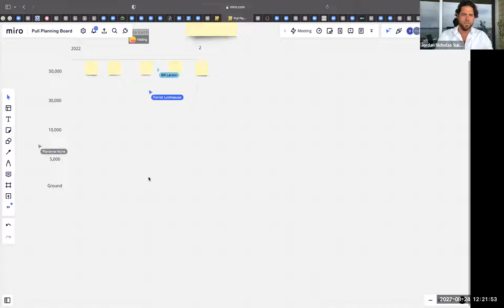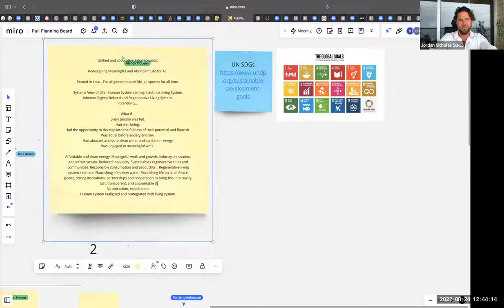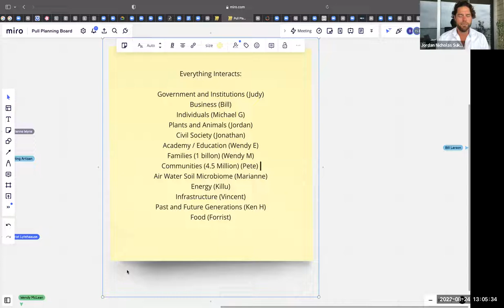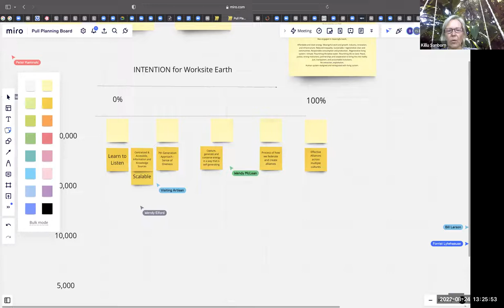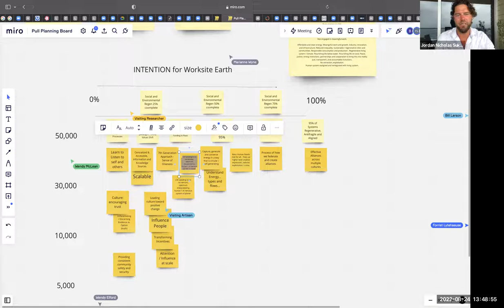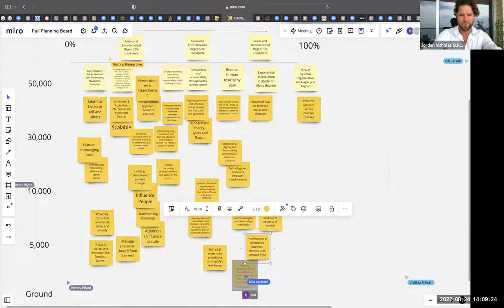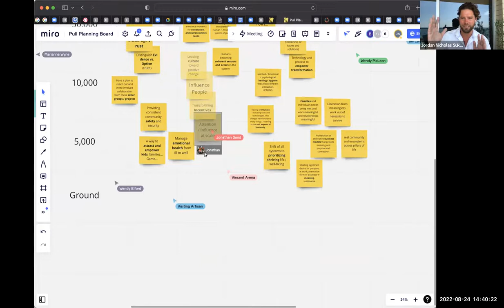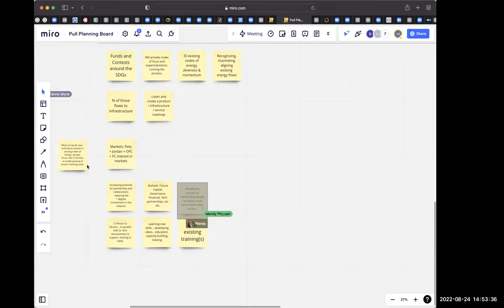Pull Planning, 2022-08-24 (speaker)